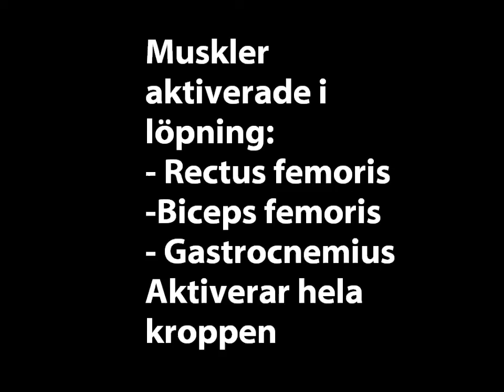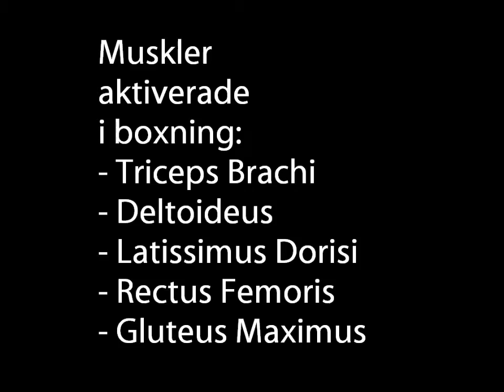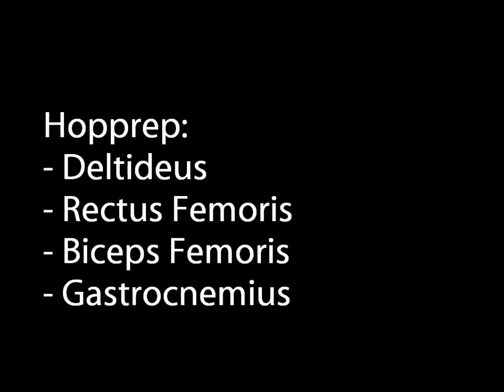TRÄNINGSVIDEO (skolarbete)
Moa Holms träningsvideo